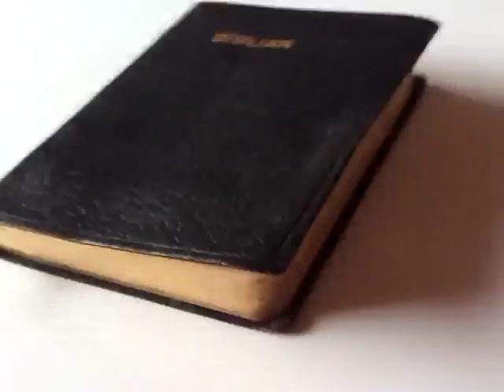Bók við blonkum blaðsíðum - eingin tekstur